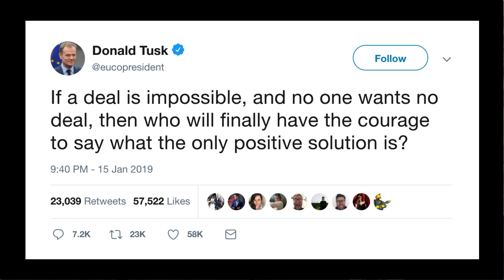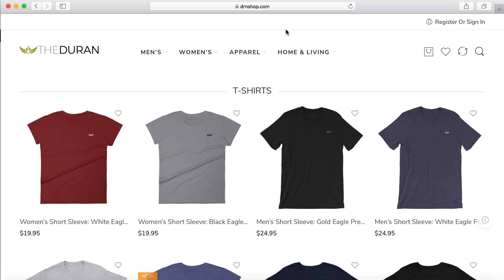BREXIT storm deepens, as parliamentary coup may be forming against May and Corbyn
The Duran’s Alex Christoforou and Editor-in-Chief Alexander Mercouris discuss the turbulent and uncertain road ahead in the Brexit saga as a March deadline looms.

Shifting sands, and betrayal at the highest level is now crystallizing, as hints of a possible parliamentary coup against May and Corbyn is being floated as a possible solution to the impasse that will ultimately steer the UK back under EU control, and cancel the Brexit referendum.

AUDIO:
🔴 Listen to our podcast on Apple iTunes:

Emboldened by Theresa May's lack of leadership and will to deliver the Brexit that UK citizens voted for in a democratic referendum, remain MPs are now mobilizing to do the EU's bidding in forcing Britain to nullify the Brexit process and eventually stay a part of the European Union.

After yesterday's thumping of May's Brexit plan in parliament, The Times' Matthew Parris is now openly floating the idea that "it’s time for parliament to wrest control from the zombies", stating that "Theresa May isn’t any good" and "Jeremy Corbyn is equally useless"...

There exists no leadership in either the government or the opposition capable of taking us through this mess. No hidden strengths, no unexpected qualities; no whizzbang new thinking, no magic. Forget May. Forget Corbyn. Salvation is not coming from these directions.

So it’s up to parliament. MPs are coming to understand that they have to act. It has been stealing on parliamentarians for months now and close contacts between leading members of both parties have been made and have been deepening.

From within the Commons a shadow executive must emerge, and is beginning to. Labour’s Yvette Cooper talks to the Tories’ Dominic Grieve. Around them is a cluster of senior parliamentarians who are getting used to talking.

A common purpose unites them: rescuing the country from a no-deal Brexit that only a small minority actually want. Whether this is to be done by seeking a better deal than May’s or by a new referendum, or both, they need to find a way soon. An “indicative” vote of the House of Commons may help guide them.

And however speedily the House can find its leadership and direction, it’s hard to imagine this can be done without an extension to the Article 50 negotiating period.

Overwhelmingly, the conclusion to be drawn from last night’s vote is that parliament must wrest control from a zombie prime minister, a zombie cabinet and a zombie opposition. I heard in May’s response to the result the hint of the straw at which she may now clutch: a Labour-style Brexit under a Tory nominal prime minister. I would be amazed if her party would accept it.